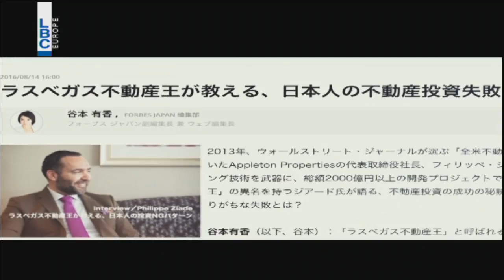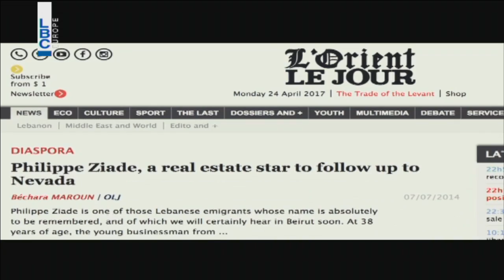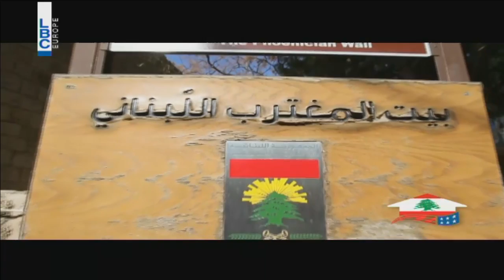Kalam Ennas - Stories of successful Lebanese living abroad - تقرير فيليب زيادة